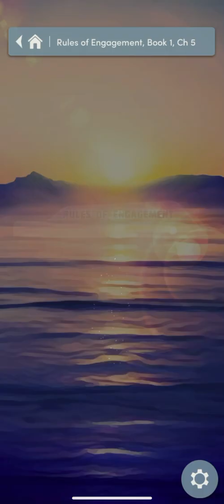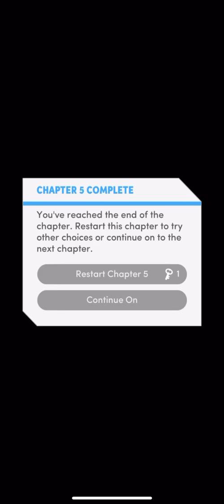Rules of Engagement Chapter 5